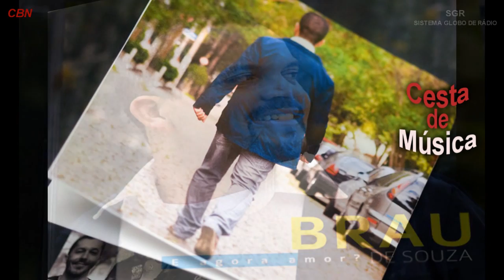Brau de Souza no Cesta de Música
Participação do sambista Brau de Souza no Cesta de Música, no programa CBN Noite Total, apresentado excepcionalmente por Fernando Andrade na rádio CBN. Para ouvir a entrevista na íntegra acesse no link: cesta de música. . Assista também os vídeos em nosso canal no youtube e deixe seu recado.